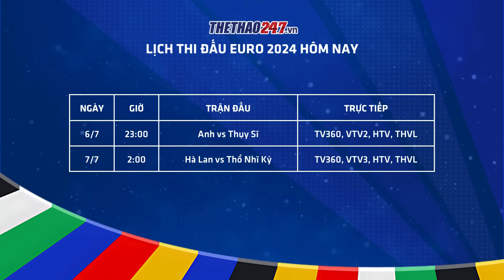XEM TRỰC TIẾP EURO HÔM NAY NGÀY 6/7